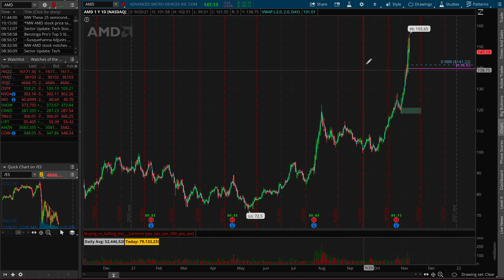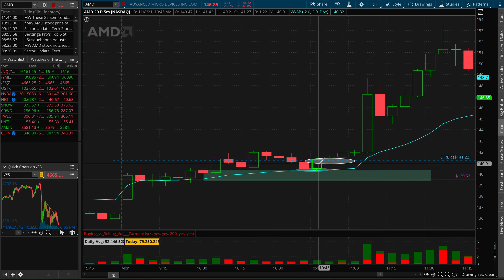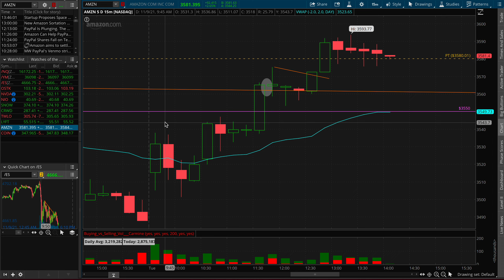Discovering a Mental/Psychological Breakthrough + Entry Tips | Day Trading Options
This video is a gem! It has a lot of powerful information that I recently discovered and felt the need to share with everyone! Let me know if you have any questions!